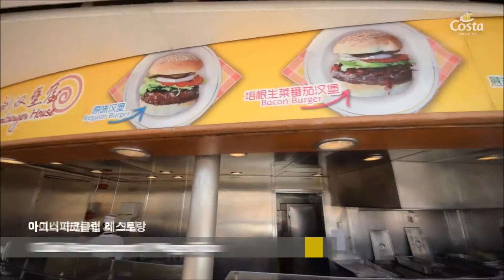Korean Version COVI Facilities